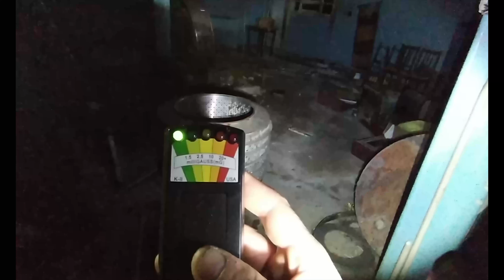VOLTAMOS NO HOSPITAL ABANDONADO parte 02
ola galera vou dividir  o video em 2 ou 3 Parte